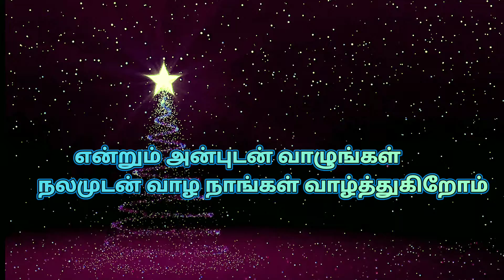Marry christmas & Happy new year 2022 Digital tech filter wishes